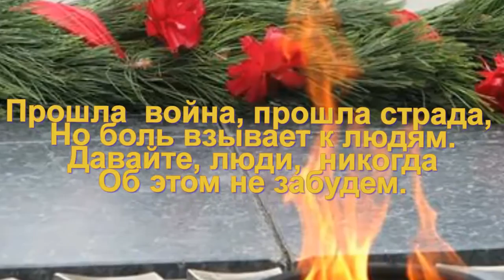ПОСВЯЩАЕТСЯ ВОИНАМ, ПОГИБШИМ В ВОВ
День памяти

День памяти –
Победы праздник,
Несут венков
Живую вязь,
Тепло букетов
Красок разных,
Чтоб не терялась
С прошлым связь.
И плиты скорбные согреты
Цветов дыханьем полевым.
Прими, боец,
Как дар, всё это
Ведь это нужно
Нам,
Живым.